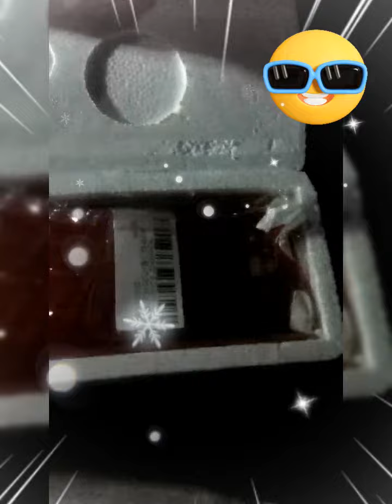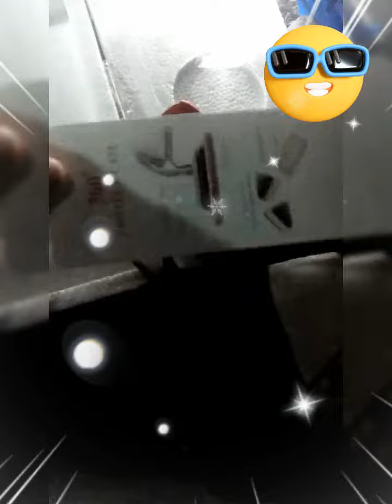best phone protecting case🤑 and template🤔🤫 360 degree phone case (@short boy)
Just found this amazing item on AliExpress. Check it out! LKR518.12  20%OFF | 360 Degree Phone Case For Samsung Galaxy J4 J6 A6 A8 Plus J8 A7 A9 2018 Full Cover Cases For Samsung A5 A7 A3 J5 J7 2017 Coque